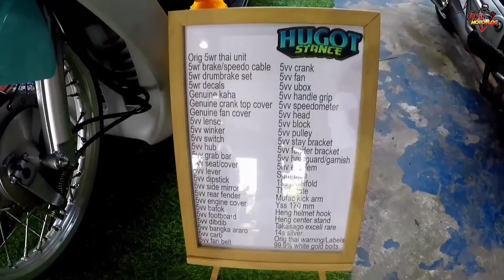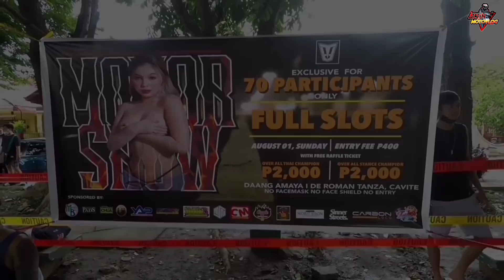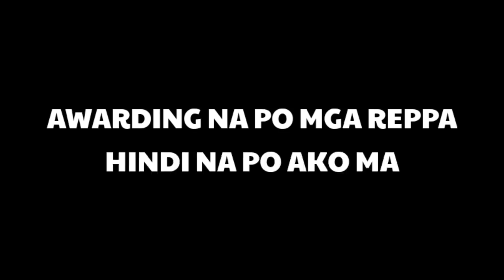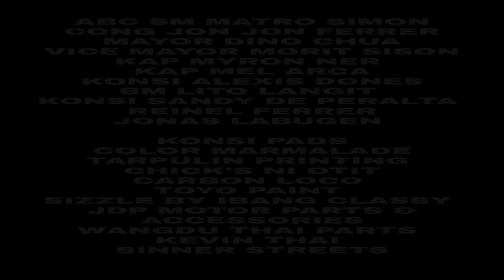TANZA CAVITE MINI MOTOR SHOW / ANG DAMING MALALAKAS / ALVIN MOTO VLOG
SA MGA GUSTO PO MAGPA FEATURE NG MGA ALAGA NILA MC NA PANG SHOW PM LANG PO SA AKING FACEBOOK PAGE SALAMAT PO 🙇🙇🙇

TULUNGAN LANG TAYO MGA REPPA!!!